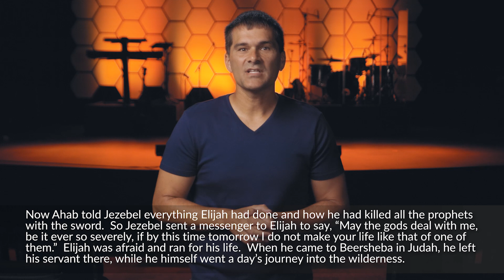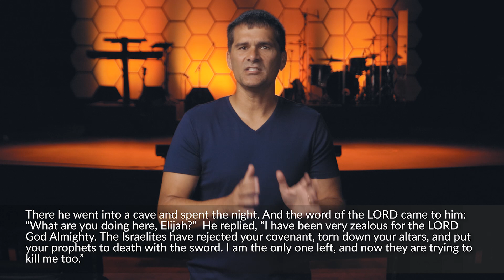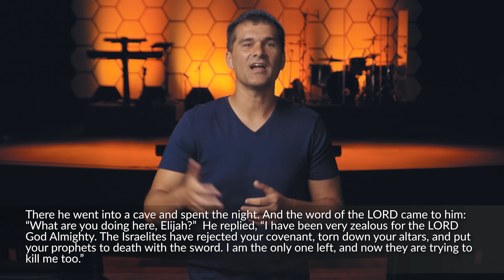All the Feels, Pt. 3: Exhausted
You thought you were tired pre-COVID? We're now feeling a new kind of exhaustion. Mark tells a story of one person who faced extreme exhaustion and how they found restoration in part 3 of his "All the Feels" series.